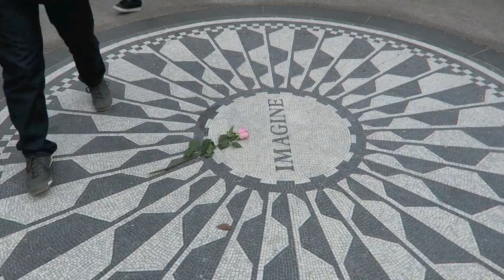Attic mini golf at Central Park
One more from January 2017. We went to Central park Winter Jam.